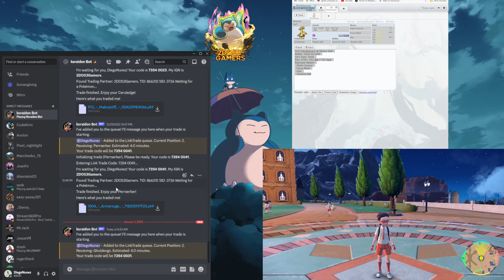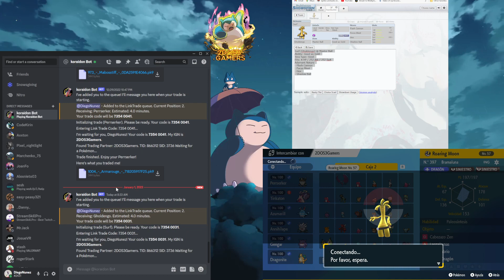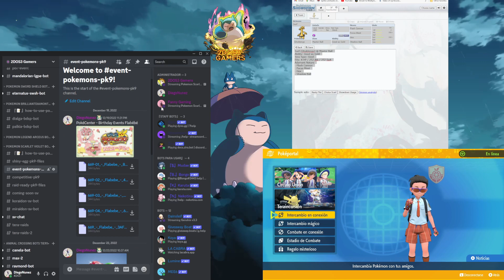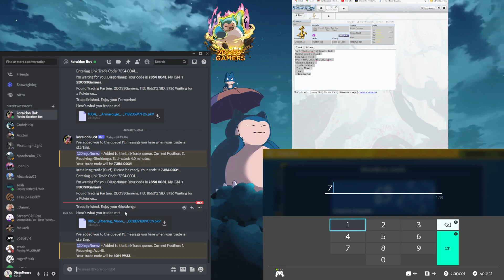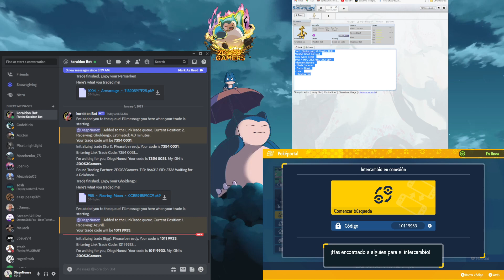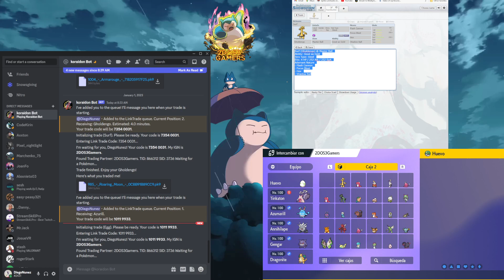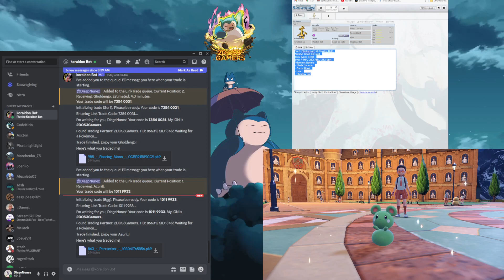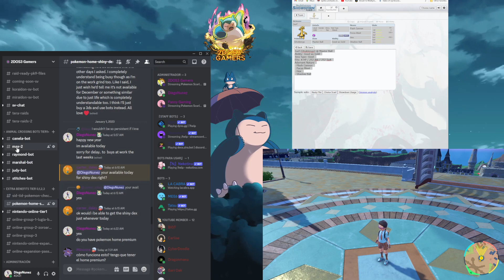Pokemon Scarlata / Purpura, como order pokemones desde Discord, Requiere ser Tier 1